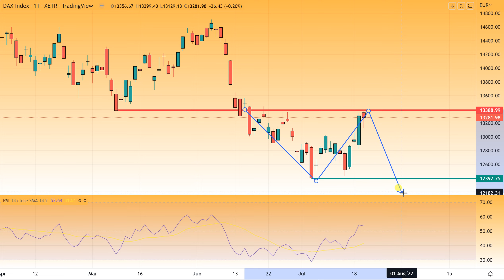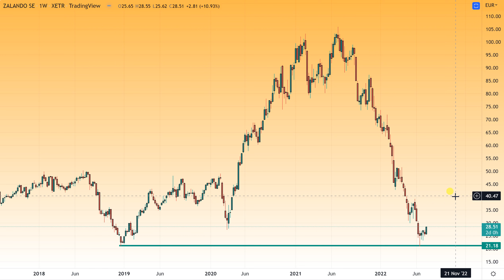DAX40 - Warten auf die morgige Entscheidung der EZB!